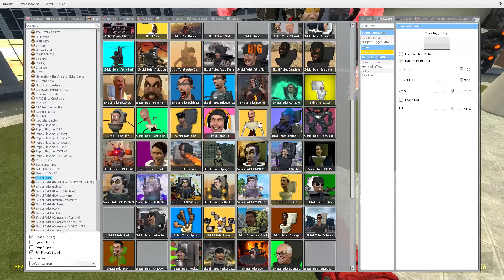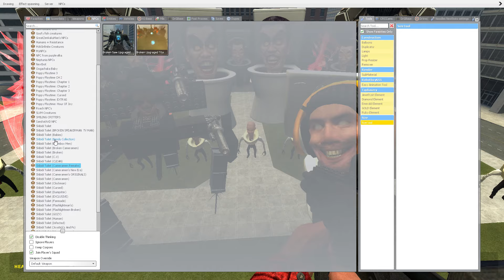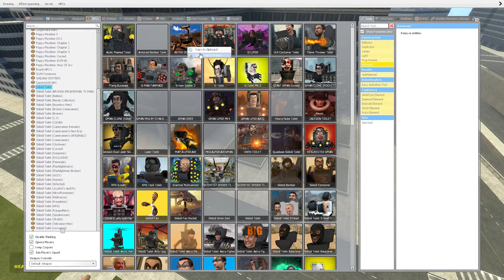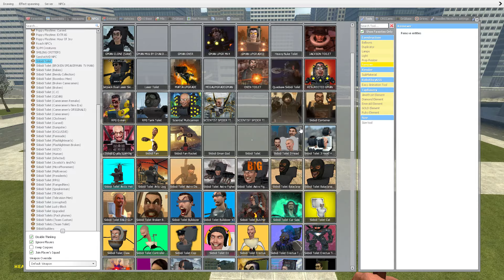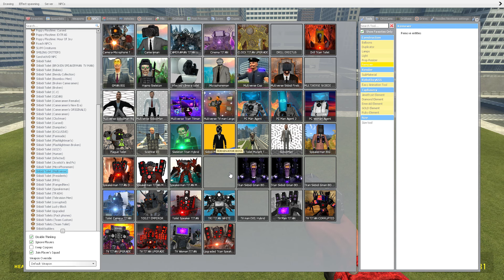NEW UPGRADED TITAN TV MAN MYTHIC and SPEAKERMAN STRIDER! VS ALL SKIBIDI TOILET BOSSES In Garry's Mod